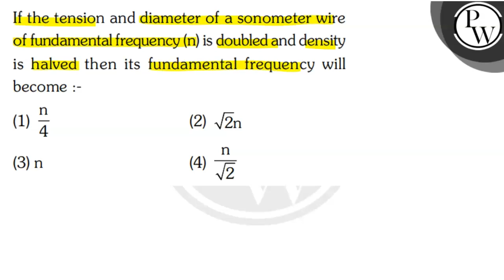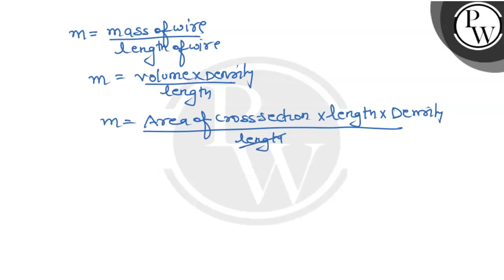, , If the tension and diameter of a sonometer wire of fundamental frequency (n) is doubled and d...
, , If the tension and diameter of a sonometer wire of fundamental frequency (n) is doubled and densityis halved then its fundamental frequency will become :-
(1) n/4
(2) √(2) n
(3) n
(4) n/√(2),